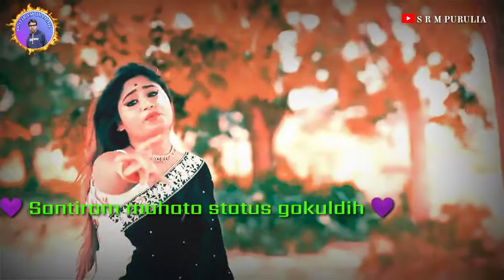Mathay sindur pore jabo go chare ::::: purulia whatsapp status video 2021 ::::: SANTIRAM statu ::::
Mathay sindur pore jabo  go chare ::::: purulia whatsapp status video 2021